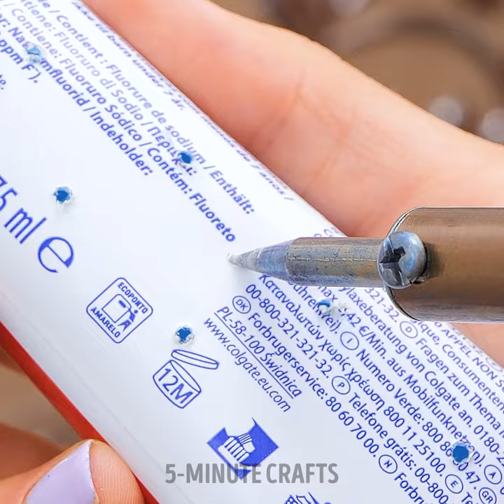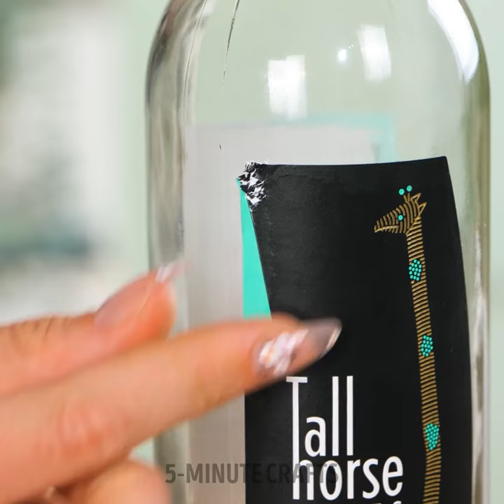Effective Cleaning Hacks for a Spotless House and Quick Cleaning Routine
TIMESTAMPS:
00:01 Easy cleaning tips
01:55 Kitchen cleaning hacks
04:59 Keep your backyard clean
07:22 Effective tricks for sparkling home
09:42 Quick cleaning routine hacks